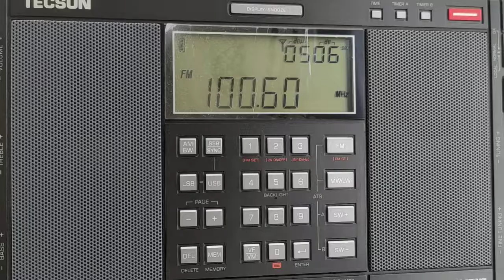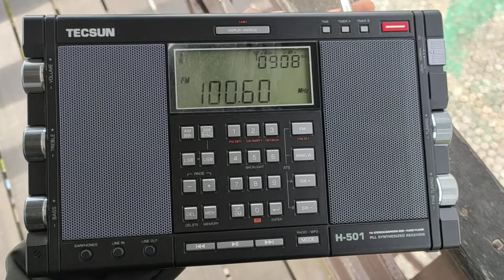RPK Kutai Kartanegara FM 100.6 MHz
Lokasi Penerima : Sangatta, Kutai Timur, Kalimantan Timur
22/04/2021 08:39 WITA
Jarak : 125 Km
Radio : Tecsun H501
Antena : Teleskopik